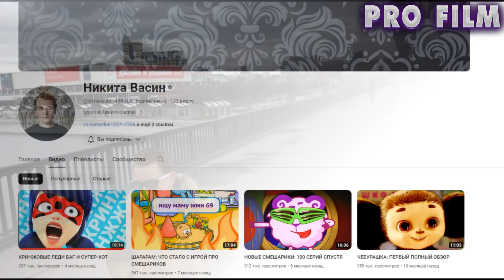УШЛИ НЕЗАМЕТНО НЕДАВНО. Вы знали?Известные люди, ушедшие незаметно для многих в 2023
А вы знали, что их больше нет?

❗❗❗Все комментарии модерируются